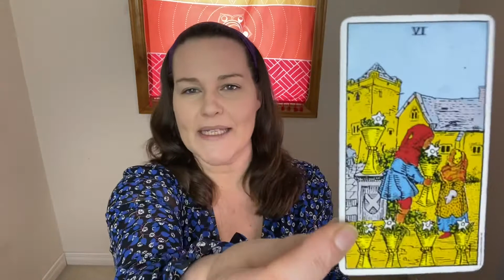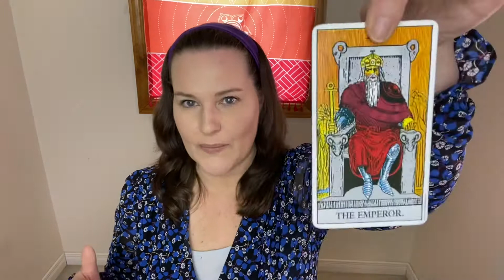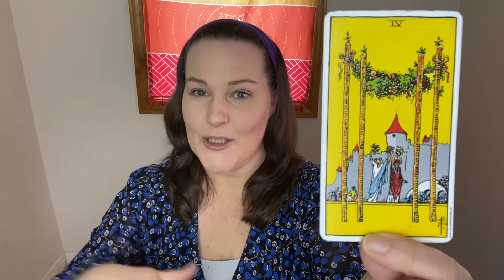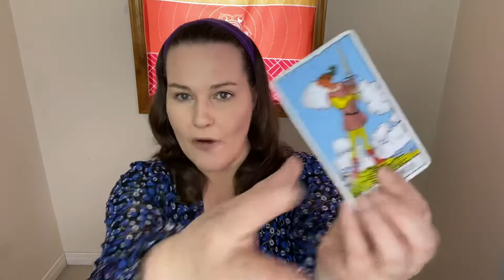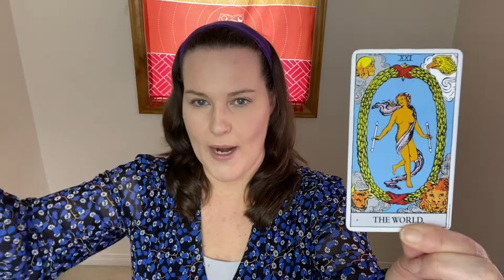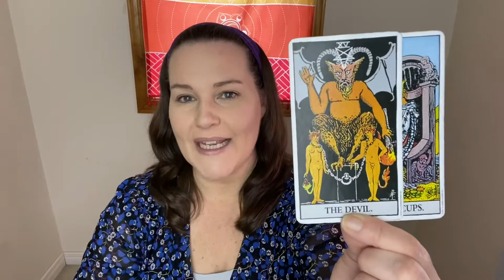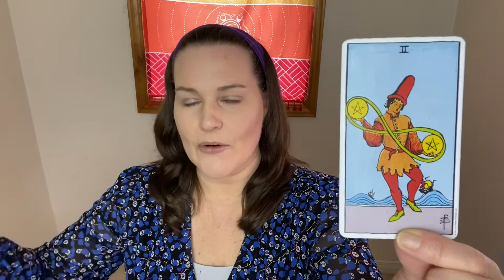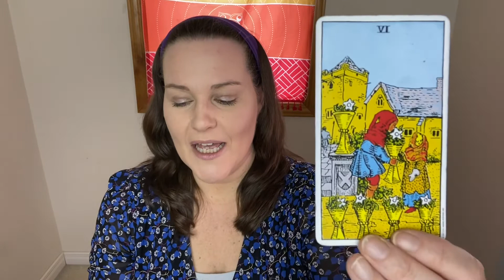SCORPIO ~ SUCCESS & HIGH VIBES! April Monthly Tarot Reading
Welcome, Scorpio!

Thank you for visiting my channel and thank you for supporting me! You have no idea how much this means to me!!
I wholeheartedly thank you so much! I am so grateful to you. Thank you! Xo

LEARN TAROT & STRENGTHEN YOUR INTUITION
10-week virtual course every Wednesday evening at 7pm starting
Learn Basic Tarot – April 6th – June 8th, 7:00pm – 9:00pm

JOIN my monthly newsletter & be entered for a chance to win a reading with me! WINNER EVERY MONTH!  No spamming. Robinsauthenticwellness.com

Full Reading 60 min ~ $125.00 (plus tax)
30 min Reading ~ $65 (plus tax)

LEARN HOW TO MEDITATE & MANIFEST in my new monthly membership!

4 one hour weekly group coaching sessions!
My purpose for this community is to support people in their meditation & their manifestation.
Ready to do the work & see results?! This will be the best $35 plus tax (CDN) you have ever spent. Sign up anytime!

AND

Weekly Energy Readings, Chakra Readings! Coming soon ~ Meditation videos, Energetic how too’s & much more!

Robin🙏🥰